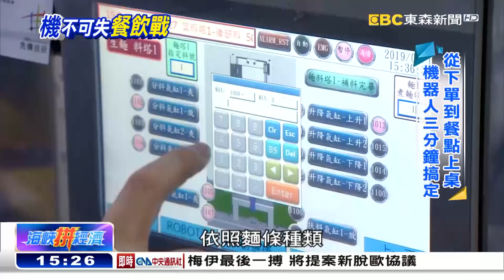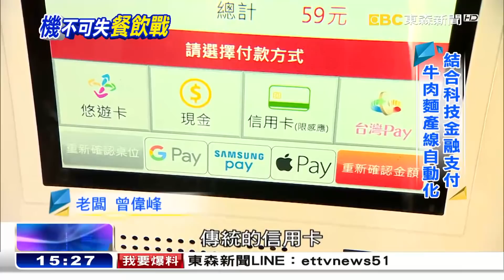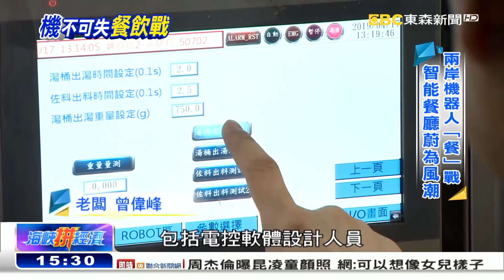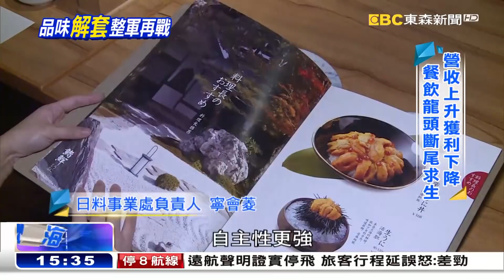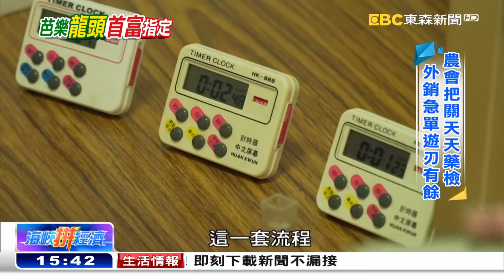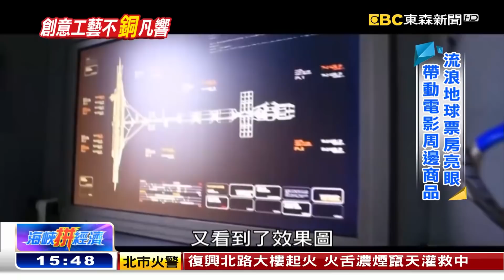《海峽拚經濟》20190519全集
歡迎收看20190519《海峽拚經濟》